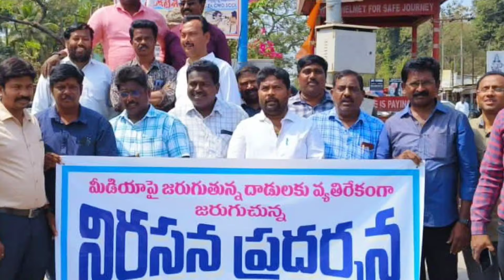Emandi Uday Anna Mass Song || Kothagudem || ఇమంది ఉదయ్ అన్న పాట